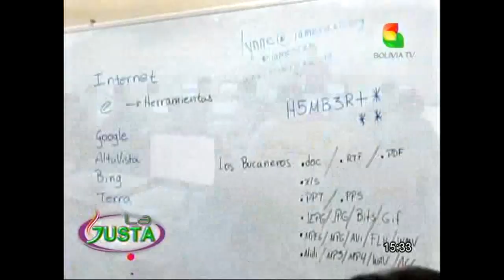Juntos con la Justa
Bolivian television talk-show host Justa Canaviri interviews Institute of the Americas Vice President Lynne Walker in December 2011 during the program called, "La Justa."